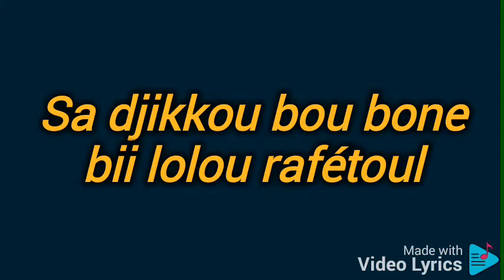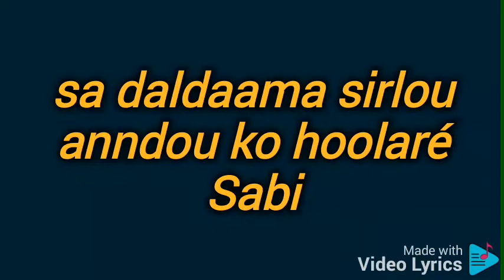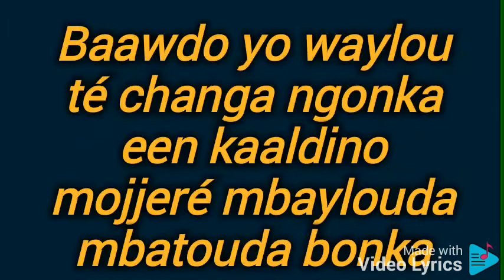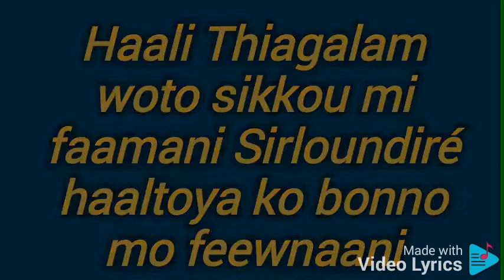Triple F Crew '- Haali Thiagalam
Artistes Rappeurs Pulaar Mauritanien